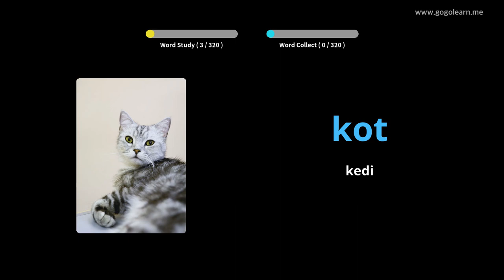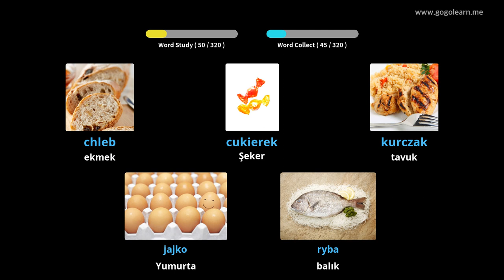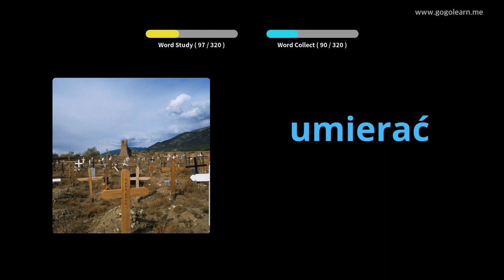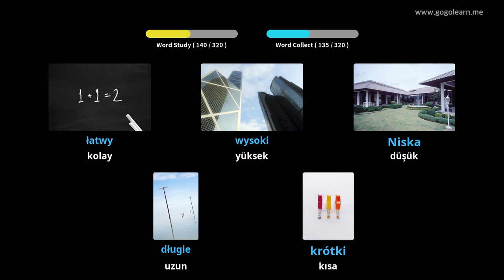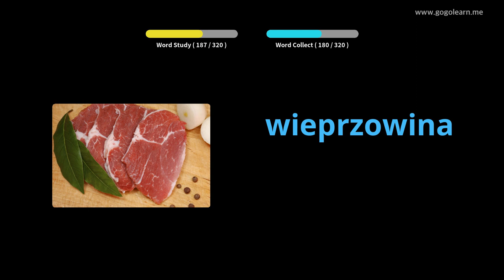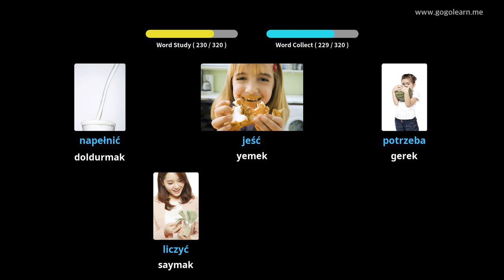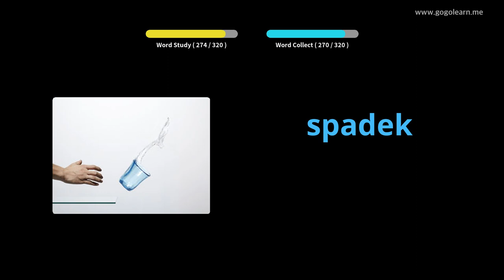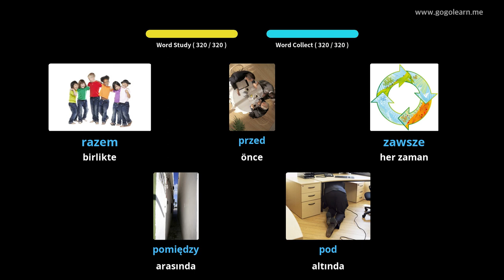Lehçe Resimlerle Öğrenin | Lehçe Kelime Bilgisi Sürüş Sırasında Dinleme | Golearn